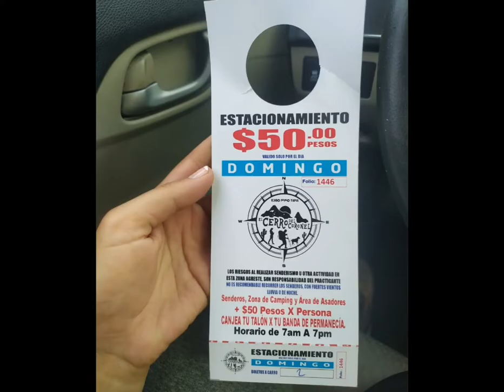Hiking en Cerro el Coronel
Un vistazo al sendero y vistas de el cerro el coronel ubicado en en Rosarito B.C.  el asenso fue realizado el 16 de Julio del 2021.